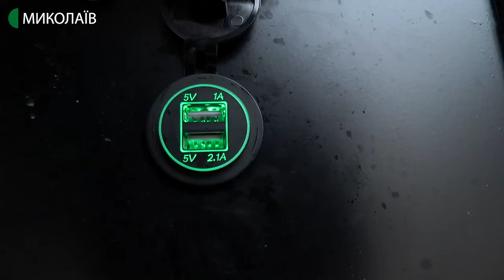У Миколаєві встановили 12 лавок з USB-портами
Зарядити ґаджет, поки відпочиваєш. На Флотському бульварі та у сквері «Трояндовий» Департамент житлово-комунального господарства встановив 12 лавок з USB-портами. Лавки місту передали представники соціально-відповідального бізнесу. Хто саме – у Департаменті не кажуть.